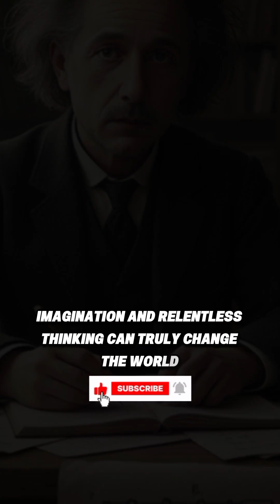Albert Einstein – The Genius Who Changed the World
From a curious young boy to the man whose name became synonymous with genius, Albert Einstein’s journey is legendary. He challenged the impossible, imagined riding beams of light, and created the equation E = mc², changing physics forever.

Einstein’s life teaches us to think differently, question everything, and never stop exploring. Watch his story and be inspired to unlock the genius within you!